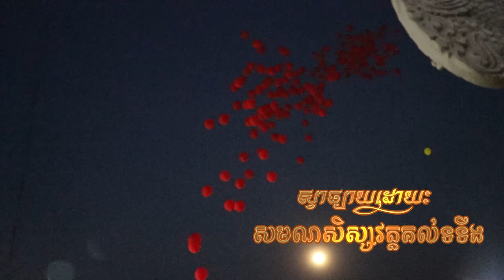ពាហុំ& អាទិត្តបរិយាយសូត្រ(ស្វាធ្យាយដោយ សាមណេរ អ៊ឹម សេង) , ven savy, វ៉ែន​ សាវី